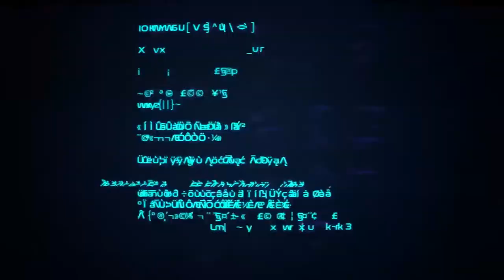Paradox Reveals Invasions, the Newest Expansion for Age of Wonders: Planetfall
Press Release: A Playable Race of Deceptive and Merciless Lizardmen, the Shakarn, Invade Planetfall on May 26 Along with Several Game-Changing Features

STOCKHOLM – APRIL 16, 2020 – Paradox Interactive and Triumph Studios today announced Invasions, the next expansion to the hit 4X strategy game Age of Wonders: Planetfall . Introducing a brand new playable faction, expanded worlds, unique and formidable challenges, and alternate playstyles, this colossal expansion brings the chaos of the void to Planetfall . Invasions will launch on May 26.

Invasions puts players at the forefront of tactical conquest and apocalyptic thrill in the most expansive addition to Age of Wonders: Planetfall yet. Planetfall initially stations players among shattered military factions on an untamed planet. In Invasions, players switch roles into the conqueror’s chair and deploy as the Shakarn , a race of vicious lizardmen ready to deceive, disrupt, and destroy everything in their path to universal domination. Invasions also introduces the Therians, a mysterious faction of anthropomorphic NPCs who combined their DNA with that of animals to catalyze their evolution. Diplomacy and dispute resolution are twice as delicate with two new factions in play.

Planetfall ’s world is bigger and better than ever before. Two entirely new campaign maps have been introduced, as well as a juggernaut-style game mode where players team up to challenge a single player with a vast empire on a conquered world. Invasions also brings a host of unpredictable environmental events to the game, with everything from pirate invasions to superstorms to solar flares. Finally, players face the ultimate late-game challenge as the enigmatic Voidbringers use trans-dimensional warfare to rain down legions of enthralled soldiers across their empires. When the Invasions arrive, Planetfall will never be the same.